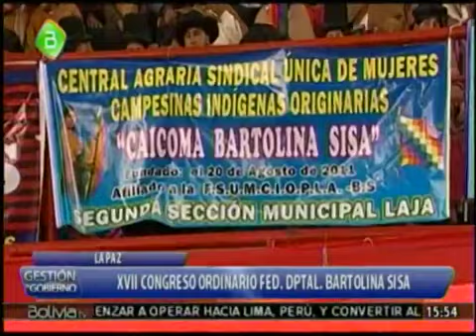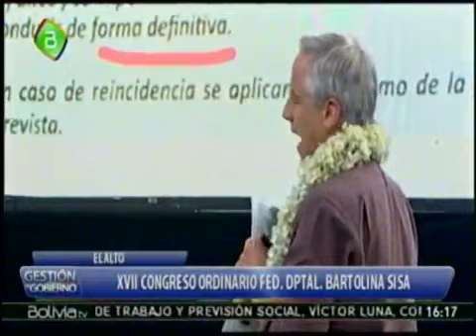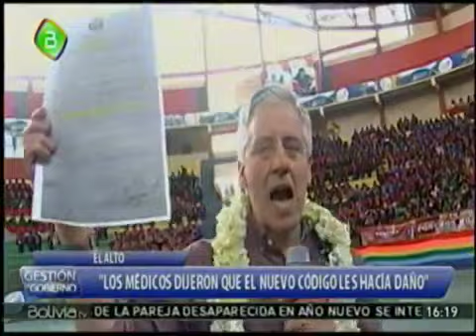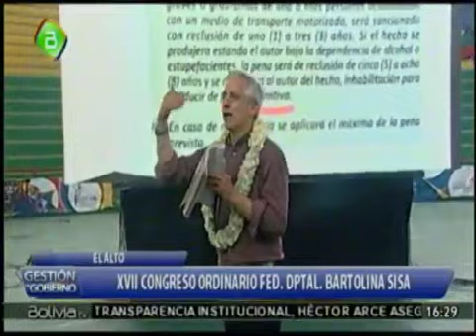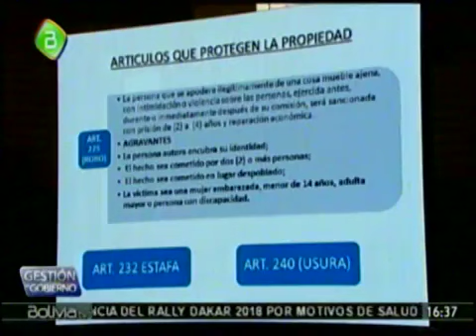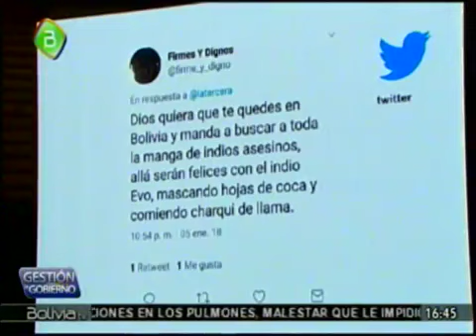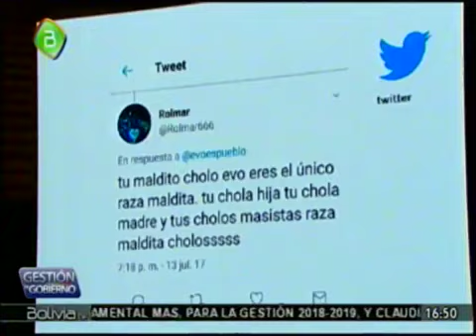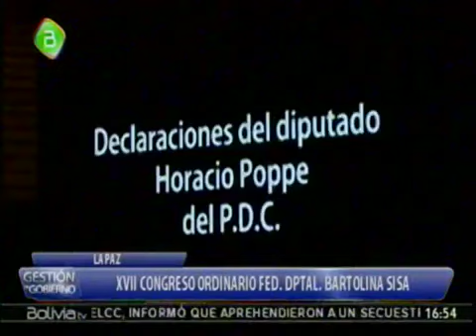Alvaro Garcia Linera Quieren convertir a Bolivia en un pais de cinco gringos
"A estos racistas, colonialistas, no les tenemos miedo, que nos insulten, que nos escupan, los vamos a derrotar organizados porque venimos de la pelea (...) Somos mayoría, a unos cuantos k'arizos les vamos a derrotar, ellos no son mayoría", aseveró en el XVII Congreso Ordinario de la Federación Departamental Única de Mujeres Campesinas Indígenas Originarias de La Paz “Bartolina Sisa”.

Por segunda vez la autoridad nacional se tomó el tiempo para reproducir, sin ningún reparo en su vocabulario, los adjetivos calificativos contra el primer mandatario, que hacen mención a aspectos de raza, vestimenta  e ideología.

"Son palabras de los enemigos. Así le dicen a la sangre de nuestra sangre, así le tratan a nuestro presidente, raza maldita, cholo, ignorante (...) Así les dicen a ustedes, así les dicen mis hermanos, esta gente que hoy los está atacando. Duele, duele el corazón, porque todos somos de la pollera", aseveró García Linera.